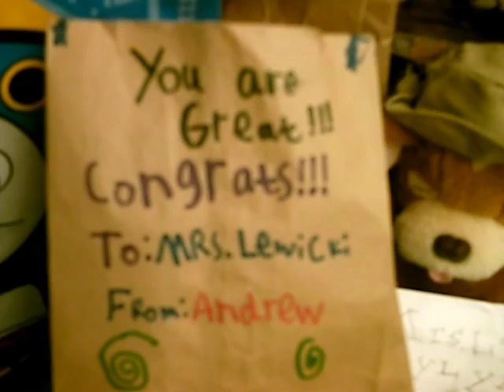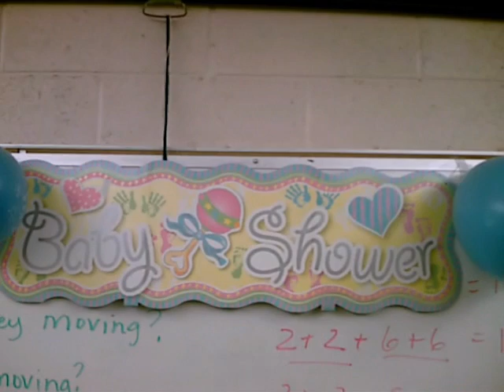Mrs. Lewicki's Surprise Baby Shower.wmv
Mrs Lewicki's fourth grade class thru her a surprise baby shower party. Her students had a fun time planning and decorating for it.